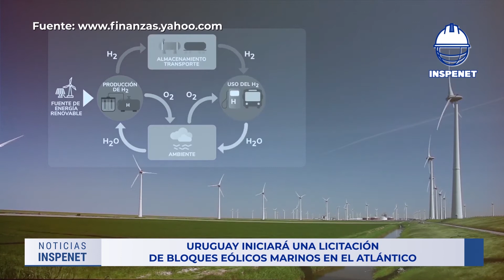Uruguay iniciará una licitación de bloques eólicos marinos en el Atlántico 🌀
Acompáñanos a conocer las noticias más resaltantes del día y entérate de lo que necesitas saber sobre ingeniería ⚙, petróleo 🛢, gas, inspección 🔎, y mucho más.

Índice
00:00 | Intro
00:34 | Titulares📰
00:57 | 1. En Chile crea novedoso sistema para evitar accidentes y fallas en puentes grúa 🏗
01:57 | 2. Empresa argentina Uali fue premiada en el G20 por su innovación 🏆
02:56 | 3. Uruguay iniciará una licitación de bloques eólicos marinos en el Atlántico 🌀
03:45 | 4. Grupo Testek: distribuidor oficial de tintas penetrantes Whale Spray en Latinoamérica y EE.UU.

1. En Chile crea novedoso sistema para evitar accidentes y fallas en puentes grúa 🏗

La empresa chilena DTIC Sistemas SPA desarrolló Kit SafeRase, innovador sistema capaz de controlar los movimientos de carga segura de los puentes grúa (con una o dos vigas, portales, semi-portales y grúas suspendidas), además de monorrieles industriales, que aumenta la seguridad en las faenas.

Las fallas en los puentes grúa producen atrasos en los planes programados, ya que son activos críticos para los procesos mineros y en los trabajos rutinarios de mantenimiento de componentes mayores de los molinos y bombas.

2. Empresa argentina Uali fue premiada en el G20 por su innovación 🏆
Uali, startup argentina que brinda soluciones robóticas con drones e inteligencia artificial para empresas energéticas, recibió la más alta distinción por su innovación y enfoque sustentable en el sector Energías verdes y renovables, del evento Digital Innovation Network, organizado por el G20.
Durante dos jornadas intensas de trabajo Ian Bogado, CEO de Uali, expuso el modelo de negocio de la empresa ante miembros del comité de Innovación del G20, entre los que también se encontraban funcionarios y altos cargos de las potencias económicas más importantes del mundo.

3. Uruguay iniciará una licitación de bloques eólicos marinos en el Atlántico 🌀
Uruguay medirá las intenciones de los inversionistas para desarrollar proyectos de hidrogeno verde en el Atlántico por medio de una licitación de 10 bloques eólicos marinos en los próximos meses.

De acuerdo con el presidente de la energética estatal Ancap, Alejandro Stipanicic, la empresa planea publicar las bases de licitación de los bloques offshore este año, y elegirá a los ganadores en el segundo trimestre de 2023.  Por su parte, se muestra optimista de que algunas perforadoras petroleras y firmas renovables presentarán ofertas. La energía está destinada a electrolizadores que extraen hidrógeno del agua.

4. Grupo Testek: distribuidor oficial de tintas penetrantes Whale Spray en Latinoamérica y EE.UU.
Testek, ofrece a sus clientes en Latinoamérica y EE. UU., la línea de tintas penetrantes Whale Spray para la detección de fisuras en Ensayos No Destructivos, desarrollados para la inspección de soldaduras, piezas de fundición, forjas y en aplicaciones metalúrgicas de todo tipo: WS Crack 1 S (WS 1820 S): Spray líquido penetrante rojo y WS Crack 2 S (WS 1821 S): Spray líquido revelador blanco.
Además, ofrece el producto de Whale Spray: WS Crack 3 S (WS 3050 S): eliminador/limpiador/desengrasante, de secado rápido indicado para el pre tratamiento de las superficies antes de los Ensayos No Destructivos con tintes penetrantes, asimismo para la eliminación del exceso de líquidos penetrantes una vez utilizados.